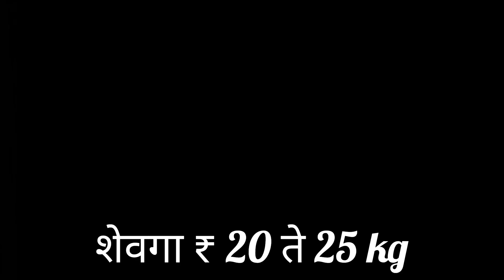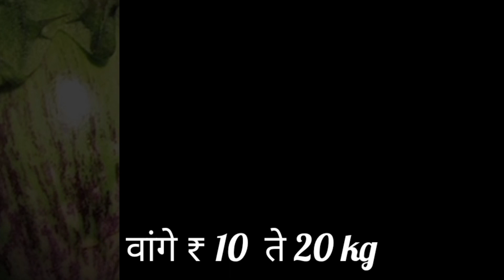लातूर भाजी मार्केट आजचे ठोक भाव 27 एप्रिल 2023 @parmeshwar vegetables